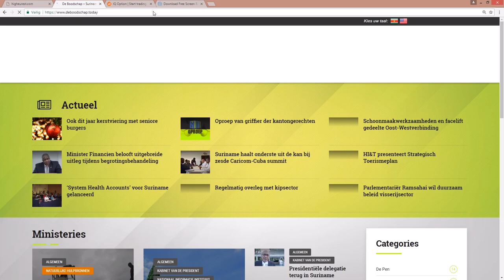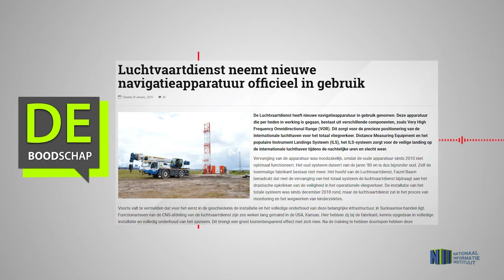Luchtvaartdienst neemt nieuwe navigatieapparatuur officieel in gebruik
Hier de link van het bericht "Luchtvaartdienst neemt nieuwe navigatieapparatuur officieel in gebruik"